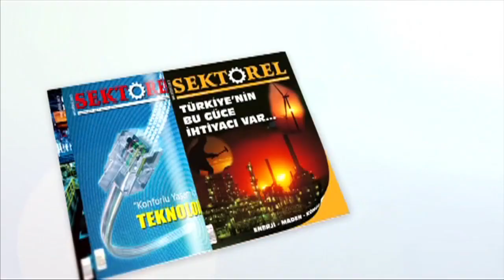Arsuz Adayı Bozkurt’tan İskenderun’da ziyaret…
Cumhur ittifakı Arsuz Belediye Başkan Adayı Ak Partili Necim Bozkurt, İskenderun’da başta Gazeteciler Cemiyeti olmak üzere bir dizi STK ziyareti gerçekleştirdi.